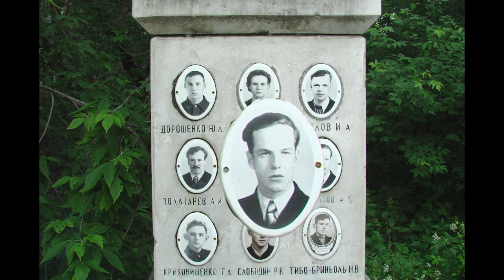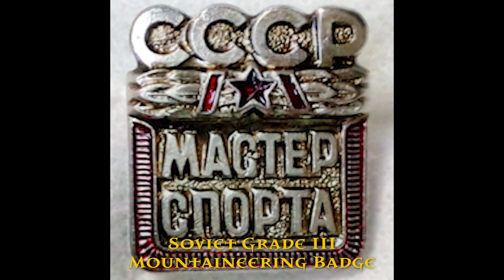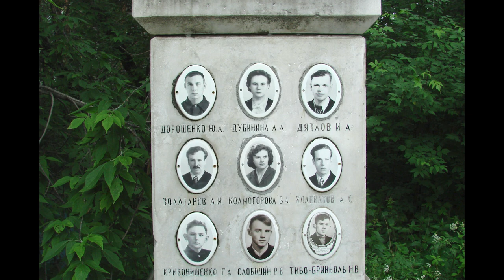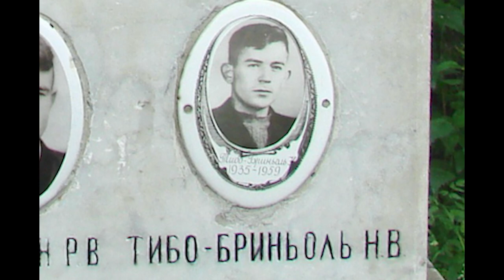The Unsolved Mystery of the Dyatlov Pass Incident | Strange Historical Tales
Explore one of the Soviet Union's most baffling mysteries with Strange Historical Tales: The Dyatlov Pass Incident. In 1959, nine hikers ventured into the Ural Mountains but never returned. Their eerie demise, marked by unexplained injuries and mysterious circumstances, has sparked decades of debate and theories. Was it natural forces, military involvement, or something more sinister? Delve into the chilling details and theories that surround this cold case.